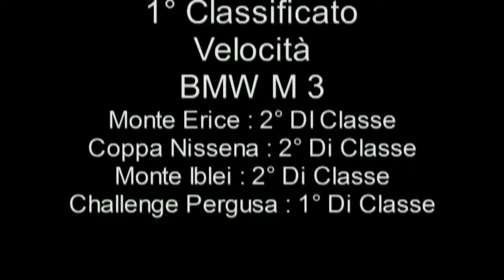1° Classificato velocita MOTOR TEAM NISSENO 2012